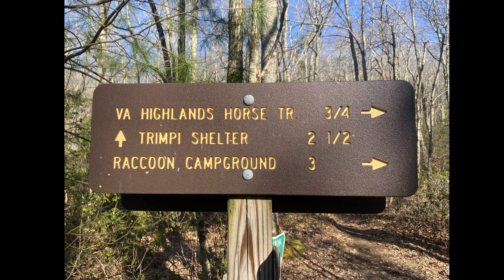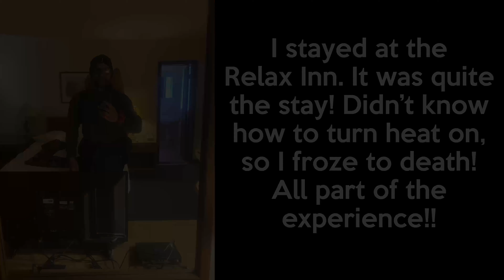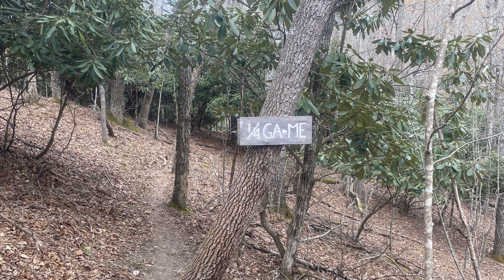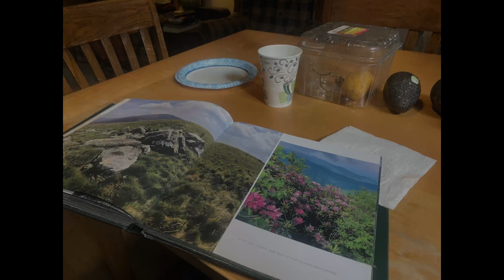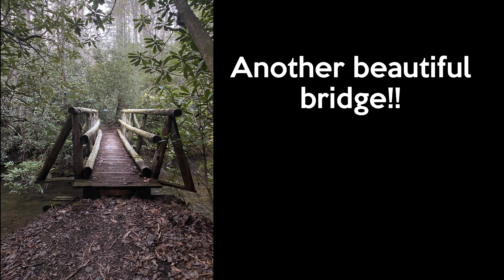Day 38-40 Relax Inn, Bear Garden, Lickskillet & Woods Hole Hostel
Fun time in these hostels! passed 600 miles!

Go to Pledgit.org and make a pledge or a donation to my wrestling team.  Your pledge will incentivize me to make it 2,193.1 miles and stand on top of Mt. Katahdin.